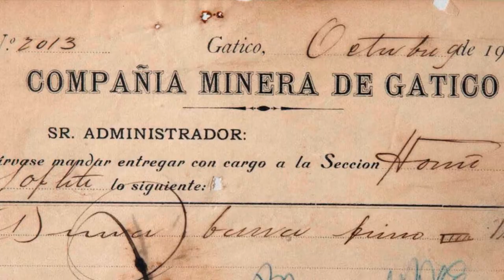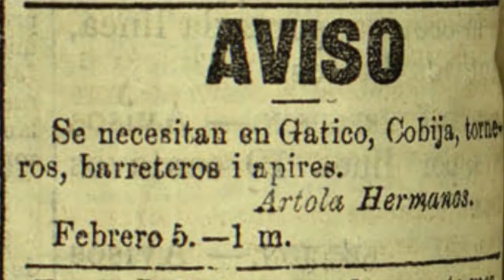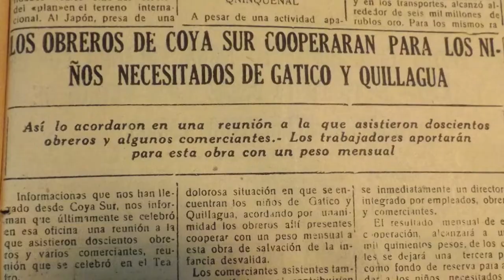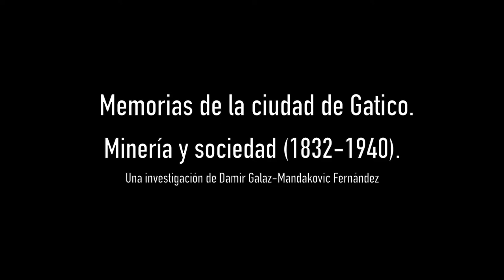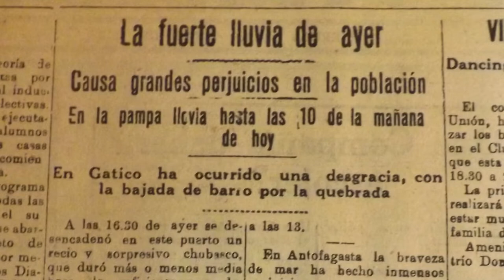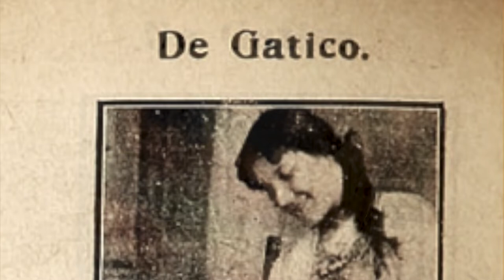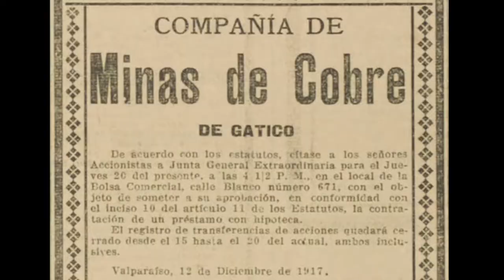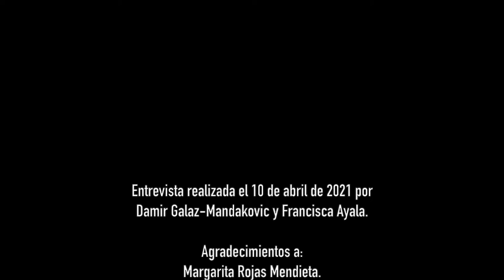Memorias de la ciudad de Gatico (documental para lanzamiento de libro + entrevista a gatiqueña)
Lanzamiento del libro «Memorias de la ciudad de Gatico. Minería y sociedad (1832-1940)» de Damir Galaz-Mandakovic.

* Microdocumental histórico y entrevista a Margarita Rojas Mendieta, antigua gatiqueña, registros presentados en el Teatro Andrés Pérez de Tocopilla, 27 de septiembre de 2021.

La investigación de Damir Galaz-Mandakovic Fernández describe los principales antecedentes de conformación y transformación de la ciudad minera de Gatico desde 1832 hasta 1940 en su contexto productivo, político, social y territorial. Asimismo, se describen y analizan las inserciones tecnológicas, con sus sistemas técnicos incluidos, como sus fluctuantes procesos productivos y migratorios.

De igual modo, se caracteriza el proceso de urbanización, transformación y decadencia por efecto de las crisis económicas internacionales -que generaron una densa y conmovedora pobreza- y de los desastres naturales que provocaron su desaparición total, como los aluviones de julio de 1940.

En Gatico no solo había minas, una fundición y algunos muelles para embarcar el cobre, el cual llegó hasta Nueva York, Oslo, Baltimore, Sídney, Liverpool, entre otros importantes puertos del mundo.

Por efecto de aquellas actividades extractivas y diversos flujos navieros, surgió una ciudad. Es decir, un asentamiento urbano de población donde brotaron relaciones sociales que generaron memoria sociológica, porque había diversos espacios de trabajo y socialización, contando además con atribuciones y funciones políticas, administrativas, económicas, comerciales, recreativas y religiosas. Una diferencia sustancial con los núcleos rurales aledaños como las caletas de pescadores. Así, Gatico en 1920 llegó a tener más de 7.500 habitantes.

Con estas descripciones, el libro se adentra en las diversas microhistorias de Gatico, cruzándose el devenir productivo, la vida pública y la vida privada en un contexto de la extracción, traslado, procesamiento y embarque del cobre.

La densa memoria de Gatico no se condice con el desconocimiento que pesa sobre la ciudad. En efecto, esta ha sido prácticamente invisible en la historiografía nacional, regional y local, formando un área oscura en las efemérides y en el saber popular.

Este libro reconstruye la memoria de un pueblo que se resiste al olvido. Sus muros, instalaciones ruinosas y tecnologías abandonadas se organizan como archivos que permiten comprender los pasajes de nuestra historia local y regional que se articularon con los procesos económicos nacionales e internacionales entre el siglo XIX y XX.

El libro fue construido gracias una larga investigación en archivos documentales nacionales e internacionales y una extensa revisión de diarios y periódicos de Gatico y del resto de Chile. Posee una gran cantidad de archivos fotográficos sobre la fundición y desconocidos mapas sobre la minería gatiqueña y planos sobre la ciudad.

*Archivos de Damir Galaz-Mandakovic, imágenes de Carlos Gaete y Ricardo Díaz Quezada.